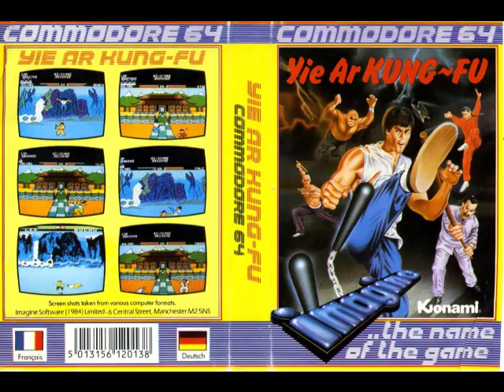Jarre/Galway - Yie Ar Kung-Fu (C64) [Title Music]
Martin Galway's title music to 'Yie Ar Kung-Fu' on the Commodore 64 which is of course an arrangement of Jarre's 'Magnetic Fields'; and a pretty marvellous one at that, if a lil on the long side.